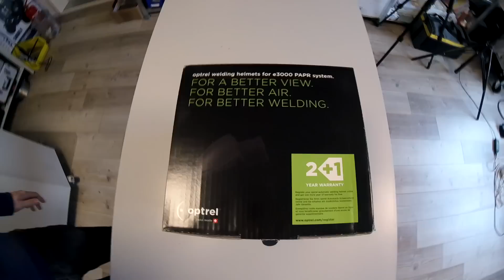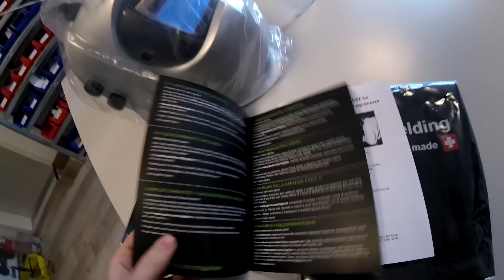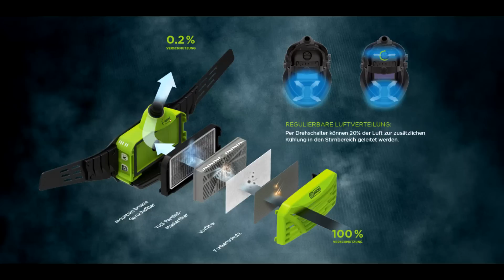Optrel e3000 Gebläse-Atemschutzsystem - Unboxing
Anschnallen und Durchatmen
Generell ist in allen Arbeitsräumen eine sehr gute Be- und Entlüftung für die Gesundheit notwendig.
Bessere Arbeitsbedingungen für mehr Effizienz, Komfort und Leistung.